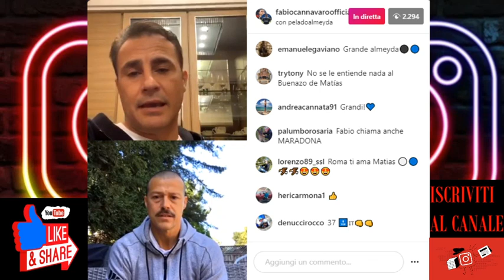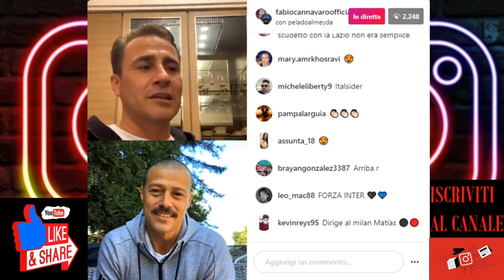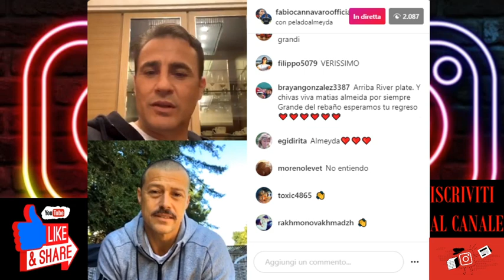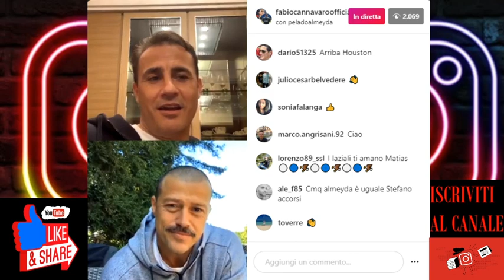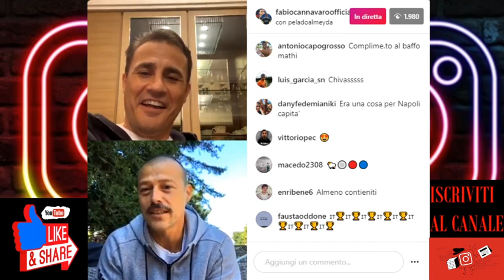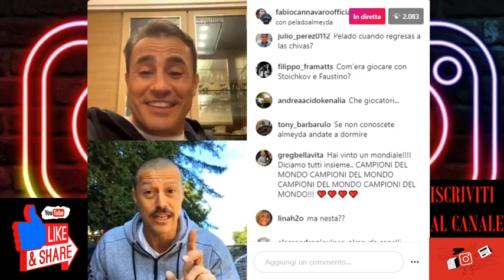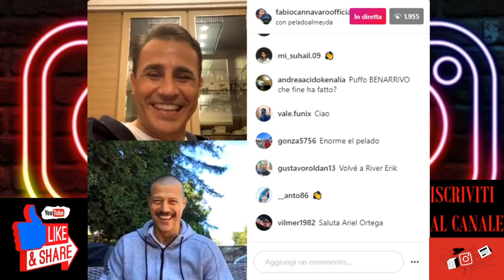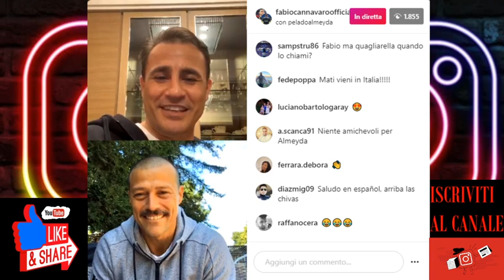Cannavaro chiama in diretta Instagram Matias Almeyda